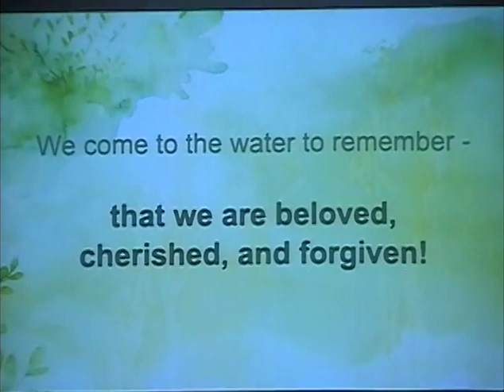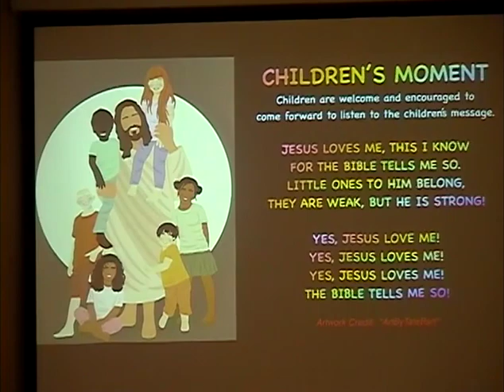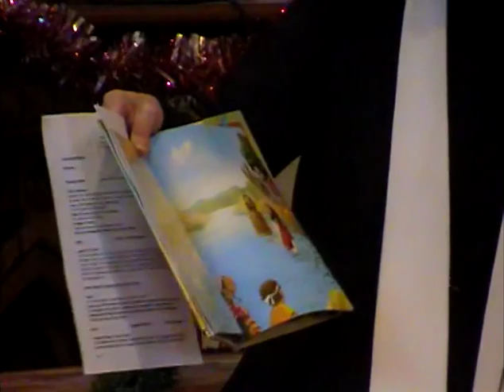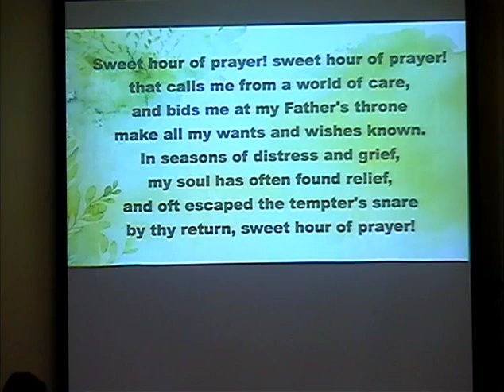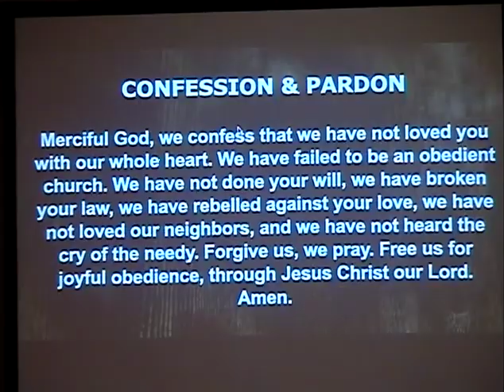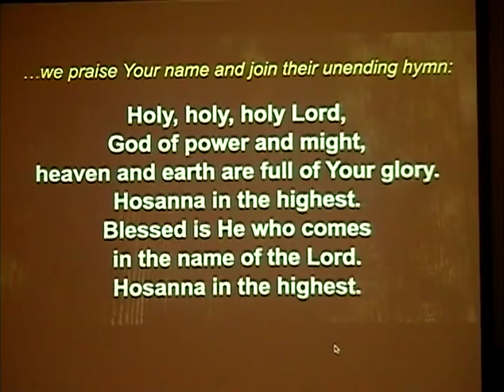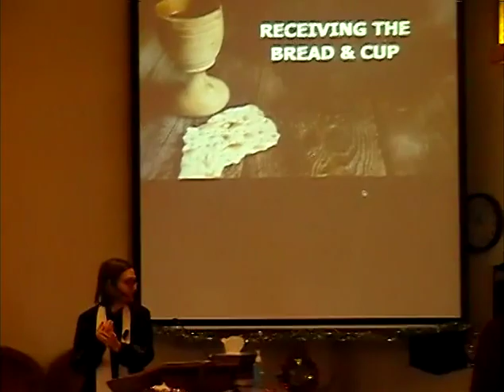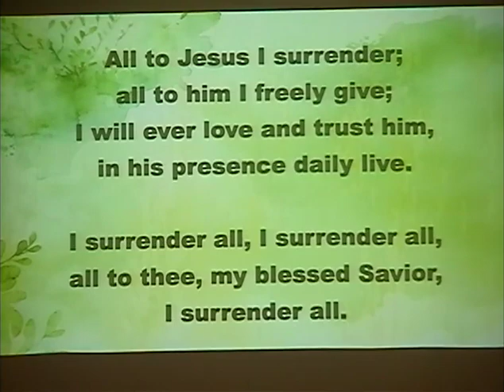Hopewell UMC 1/7/24 Worship Service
January 7, 2024, worship service at Hopewell UMC, Groveport, OH 43125 (unedited video). Our service was cut short because our furnace was not working and we had no heat. We will delay the beginning of our new sermon series until next week.

We are a rural church with a heart for mission. We realize that some people may not feel comfortable worshipping in person yet.  We provide live-streaming services via Facebook Live on our Facebook page (Hopewell UMC Groveport).  Services are also recorded and posted to this YouTube channel after they are processed.